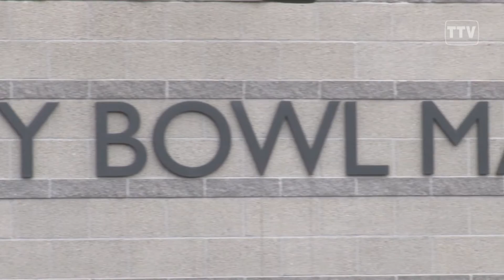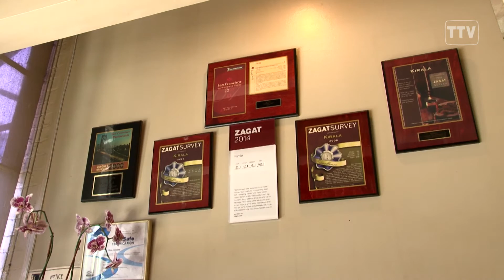Hello Restaurant 283 - Kirala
Restaurant: Kirala
Location: 2100 Ward St. Berkeley, CA
Air Date:   7/26/2015